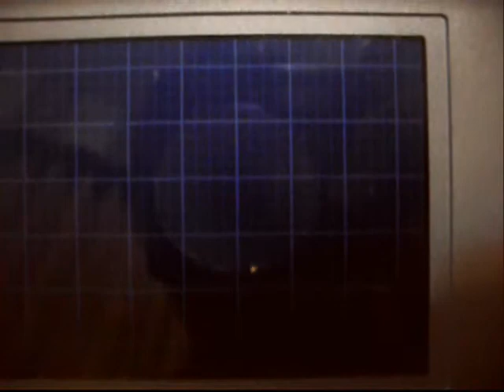Shiny Minccino in Japanese Pokémon White 2 after +6000 REs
Sorry, no sound. Have some random music instead.
And sorry for the bad quality :D

Oh my god, I'm so happy :'D
Finally, after so long I get a non-chained shiny.
+6000 REs might not seem that much, but those are just the ones I did for this Pokémon. Over the past 2 years I have hatched more than 3000 eggs using the Masuda Method, seen a LOT of wild Pokémon (I'm pretty sure they were more than 8192) just to get a shiny Litwick. Sadly I never got it and I got tired of shiny hunting... I guess my luck really sucks...
So... a few days ago I decided to try to shiny hunt again. Since I have 2 DS and a 3DS I decided to triple hunt for a shiny. I wanted to try to get Litwick, but then I decided to hunt for other Pokémon in routes with dark grass, as it was more effective.
I hunted in route 5 in both my english Black 2 and japanese White 2 versions, and in Pinwheel Forest in my White version. I was really hoping to get a Petilil or a Cinccino... and today, this beautiful shiny Cinccino decided to appear in my game :'D
I couldn't believe it when she appeared... I was so nervous that I ended up capturing her with an Ultra Ball, even though I could have used another type of ball. Oh well... :D

This shiny is very special for me, as it is my first successful shiny hunt. Obviously she's not for trade.
Oh, I didn't save after evolving her, I still have to EV train her and give her some moves :D

As for the music, it's an arrange of Desire Drive by dBu.